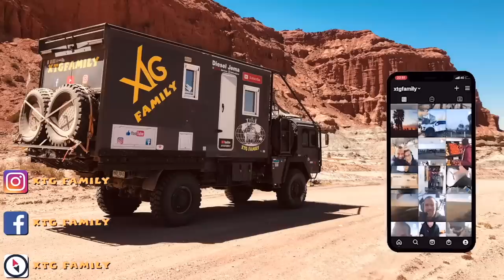398 ça y est après 3 ans nous arrivons enfin à Ushuaïa !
Dans cette vidéo, ça y est après trois ans nous arrivons enfin à Ushuaïa ! Nous quittons la péninsule Mitre et vous partageons les magnifiques paysages, la rencontre avec des dauphins et le passages de ponts et de rivières, pour enfin arriver à Ushuaïa !